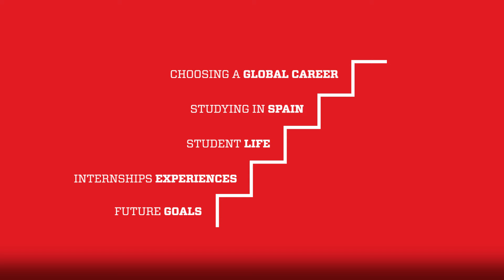Интервью со студентом: Мая Бичикашвили (Грузия) Postgraduate Luxury Marketing